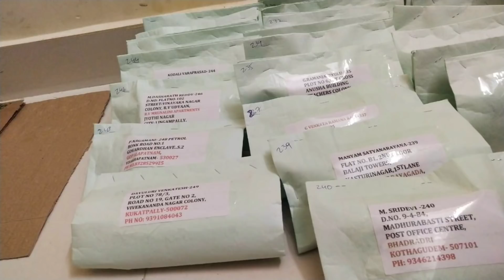Don't miss this video|marakata ganapati|Mana Balaji